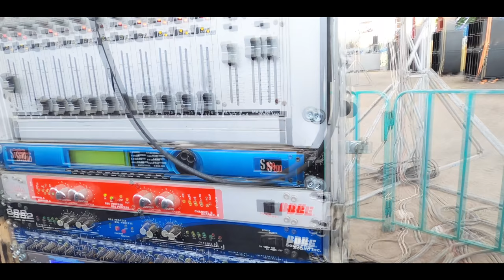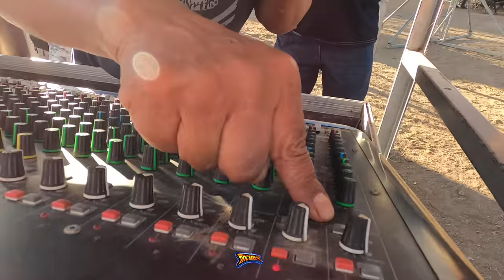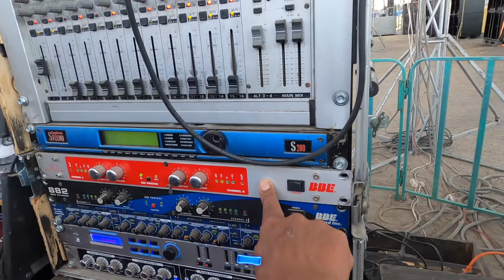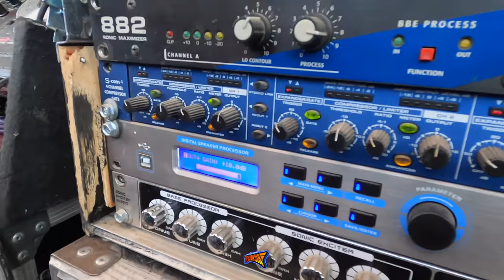BUMPER ENCUENTRA ERRORES DE INSTALACIÓN DE AUDIO CON SONIDO PIRATA SOIREE M/M